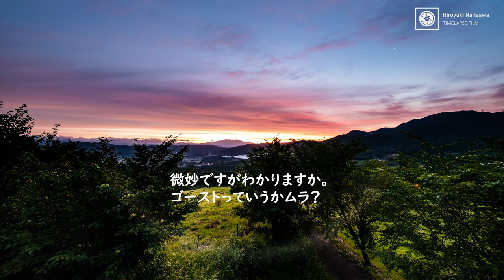似てるけど全然違うよ！？H＆YとMARUMI、角形フィルターの違いを検証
◆動画では触れていませんが、現在他社の角形フィルターを使っているかたでも、マグネットフレームのみを購入すれば、H&Y K seriesのホルダーに取り付けができるようになります。
①100x100mm クイックリリース・マグネティックフィルターフレーム(100x100mm Quick Release Magnetic Filter Frame)

②100x150mmクイックリリース・マグネティックフィルターフレーム（100x150mmクイックリリース磁気フィルターフレーム）

◆NAOincさんのYoutubeチャンネル
「H&Yフィルターオリジナルフィルターバッグにひと工夫したら最強のフィルターバッグになった！【H&Yfilters】」

◆H&Y 前回のレビュー①‹SONY ZV-1必須アイテム›H&Y ZV-1専用NDフィルターのレビューと活用術＆VLOG撮影テクニック

◆H&Y 前回のレビュー②「アダプターリングはもう必要ない」H&Y REVORING 67-82mm、REVORING VND+CPL 67-82mmレビュー

~目次~
0:00　あれ！？同じもの(メーカー)じゃないの！？
1:23　H&YとMARUMIの関係
3:12　H＆YとMARUMIの違い①販売ルート
4:27　H＆YとMARUMIの違い②価格
4:51　H＆YとMARUMIの違い③CPLフィルター
5:53　H＆YとMARUMIの違い④コーティング
7:24　H＆YとMARUMIの違い⑤ゴリラガラス
8:50　H&Yのフィルターケースがめっちゃ使いやすい
10:04　H&Y100mm角形フィルターをフィルター径のあるレンズへつけてみました
12:37　H&Y150mm角形フィルターを出目金レンズへつけてみました

2020/11/21発売！「プロが教えるタイムラプス撮影の教科書」